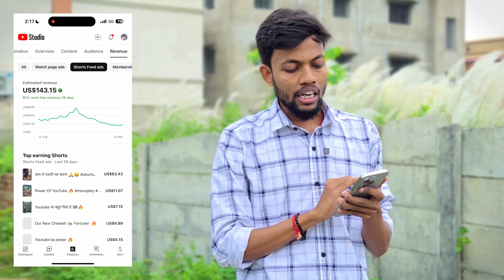इतना घटिया 😡 मेरा Youtube Shorts का कमाई 🥲 My Yt Shorts Earning ?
MY EQUIPMENTS :
Camera Canon 200D Mark 2
2nd Camera Canon 90D
Sony Camera
50mm Lens
Camera Tripod